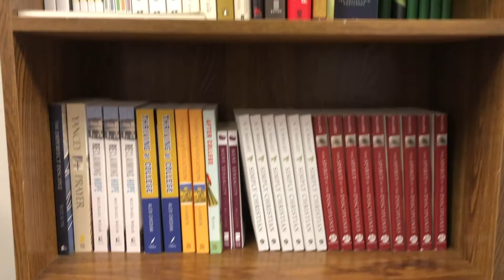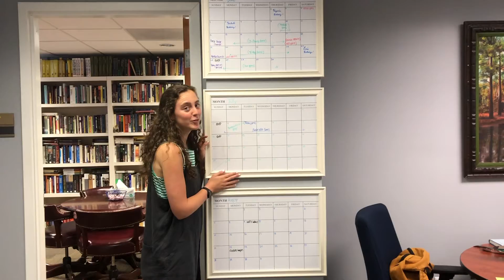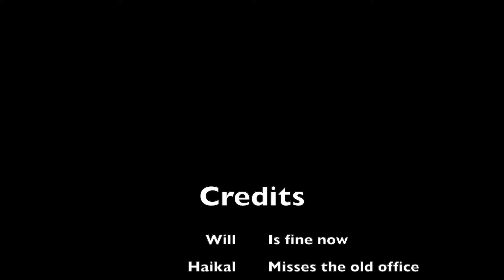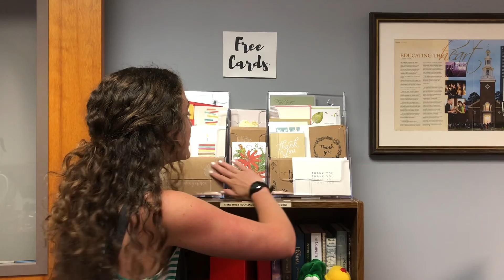Office Parody Video '22 Week 3